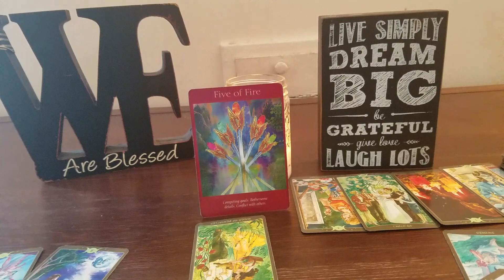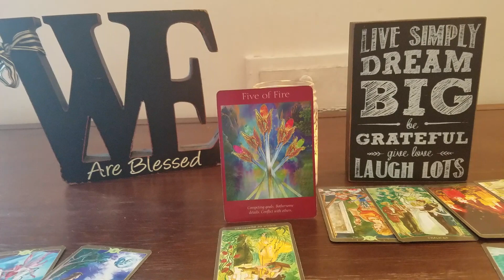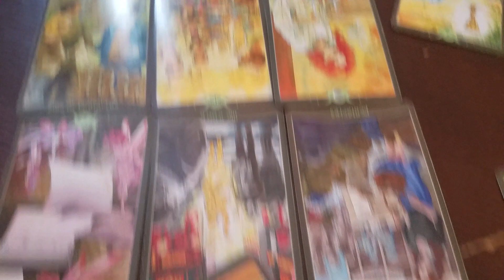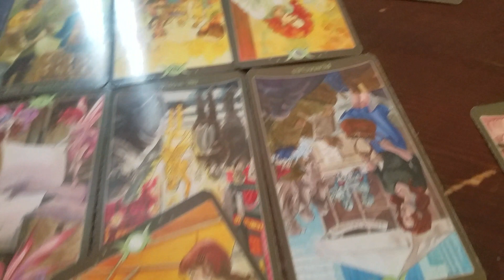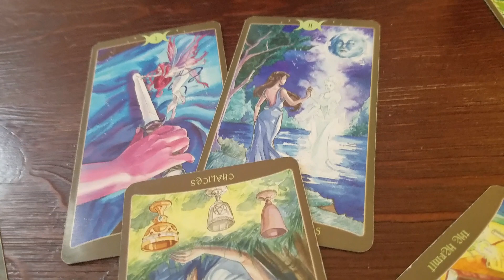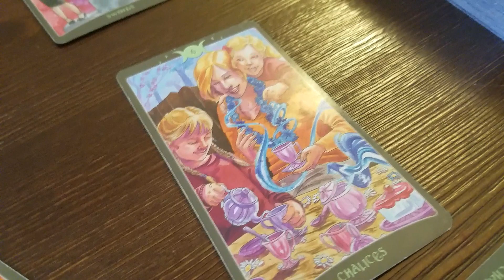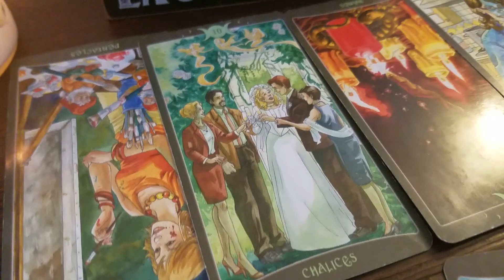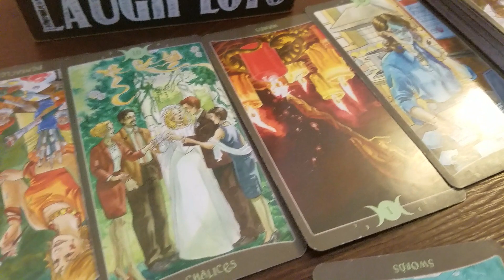REAL LIFE READING!! JANUARY 19 2018!! PLEASE MOVE ON!!